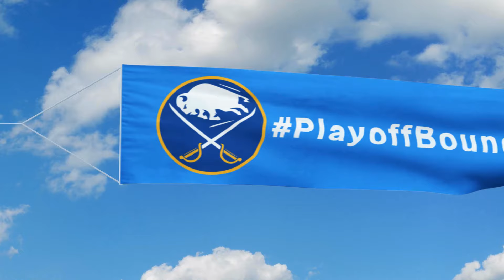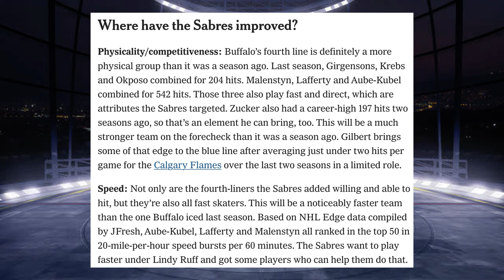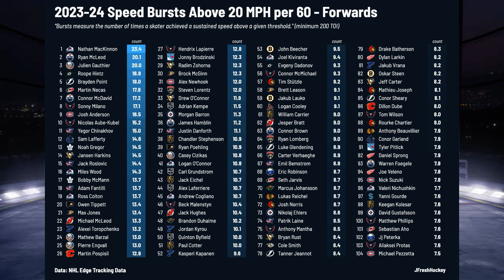Playoff Bound - Inaugural Video / Rant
Hey folks, well I got pissed off enough to combat all the negative feedback out there on the net regarding the recent moves by Kevyn Adams..so I made a new segment because of it 😡 ..this particular video is PG 13 recommended lol..thanks for watching 😎